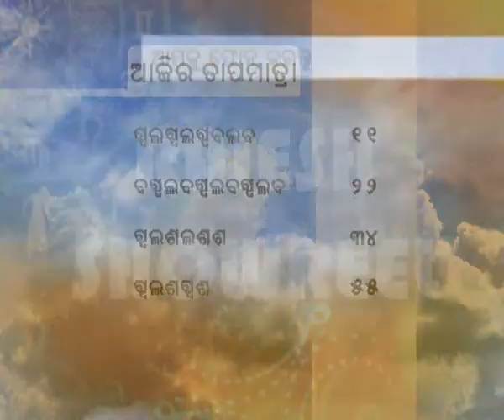RAJESH_VIZRT_SHOWREEL